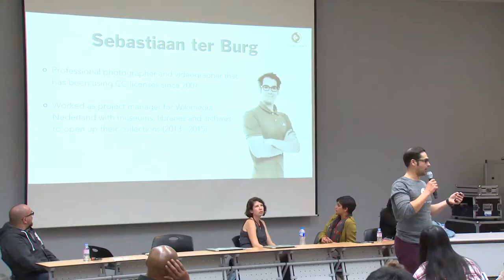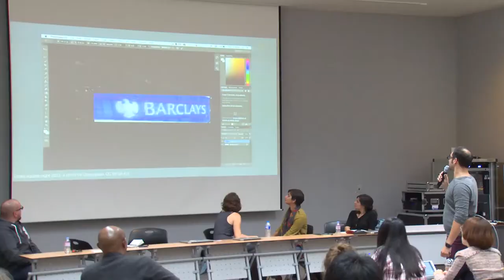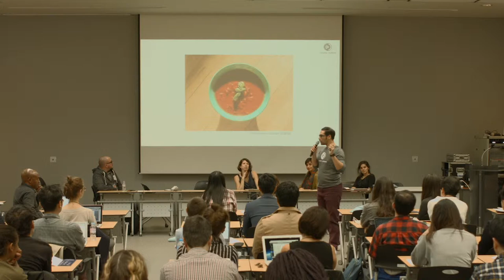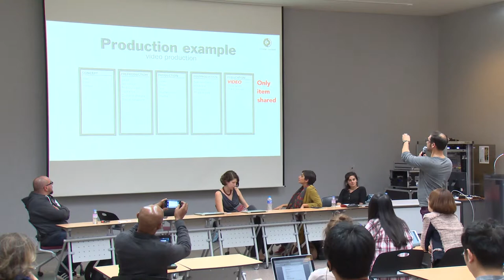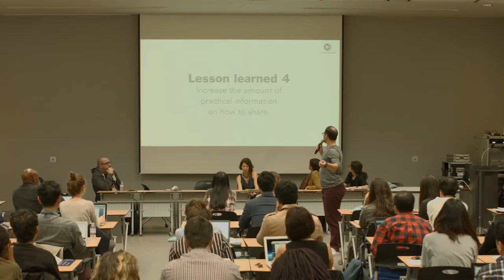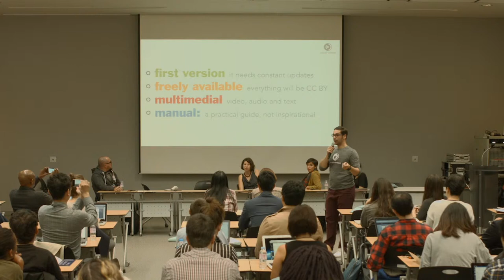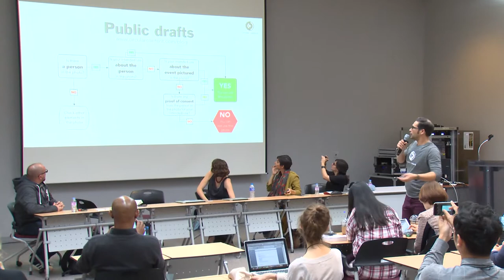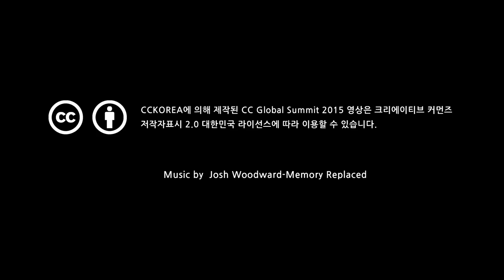비즈니스를 위한 효과적인 콘텐츠 공유 전략 / Sebastian ter Burg _Circular Content